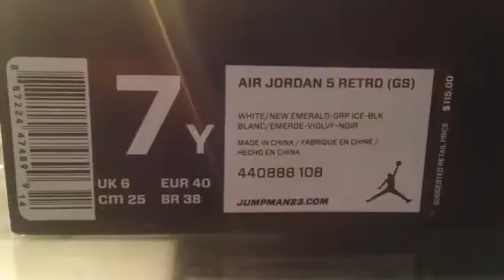Jordan 5 Grapes GS Review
New Release Jordan 5 Grapes Grade School size 7.